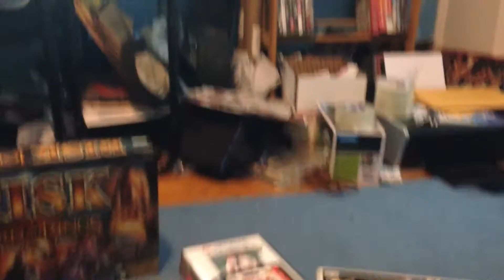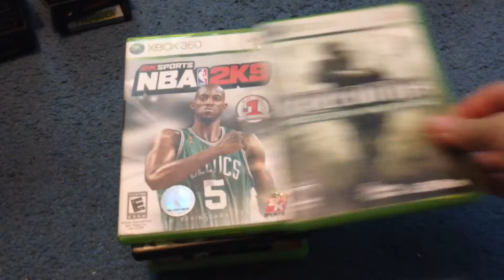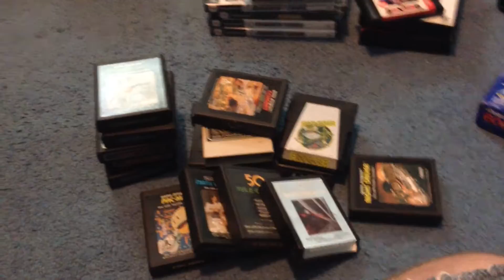Chris' Thrift Store and Yard Sale Finds Episode #86 - One Short Yard Sale Trip Before The Move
This week I only did a bit of yard sales on saturday and sunday. Stopped at 1 Savers I think as well. I've been busy doing shows and practices with my band, as well as getting the word out on our kickstarter.

List
Atari 2600
Pac-man
Burger Times
Frogger
Smurf
Other 2600 games
Playstation 1
Playstation 1
Polaroid Business Edition
Polaroid Express in box
Tekken 6 arcade stick
Argus C3
Risk Lord of the rings trilogy edition
Sony microcassette recorder
PS1 Sports Games
PS2 Sports Games
Genesis Sports games
Rainbow six Vegas